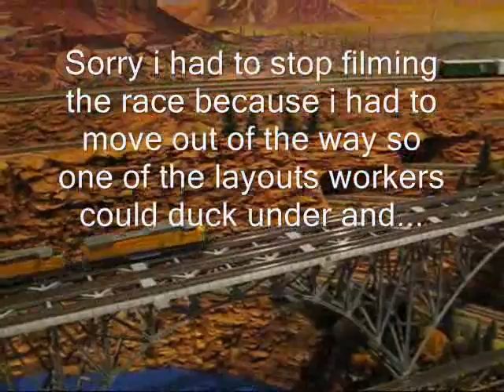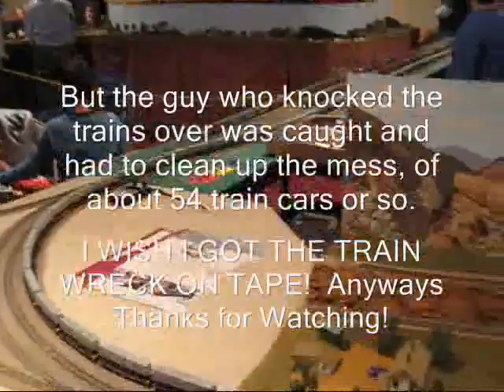Union Pacific verses Burlington Northern N scale.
A nice consist of two N scale trains racing around the layout. Union Pacific verses Burlington Northern until some guy bumps into the layout causing maximum destruction! but just so u know i shut my video camara off before this happened but still got some great film on the race! Enjoy.